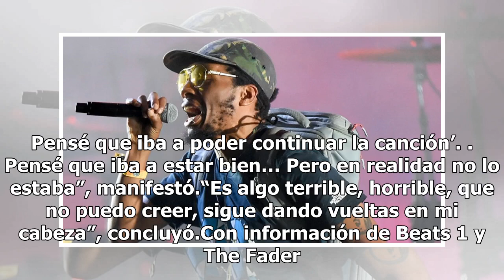Video Miembro de Gorillaz cae del escenario y se rompe las costillas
Del The Funky Homosapiens. Foto de Getty El pasado lunes, ‘Del The Funky Homosapien’, colaborador de la banda Gorillaz, se cayó del escenario durante una presentación en el Festival de Roskilde en Dinamarca. Teren Delvon Jones, su nombre real, dijo este jueves que estaba recuperándose en un hospital...